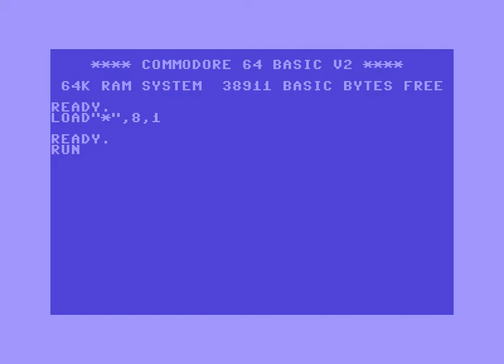Stash Intro 3 ! Commodore 64 (C64)